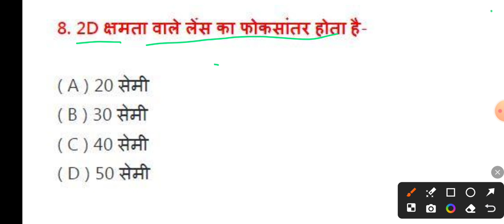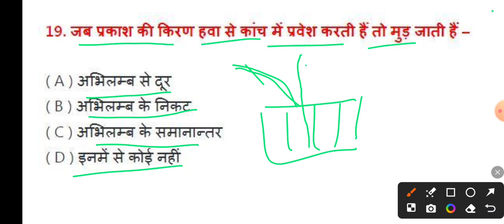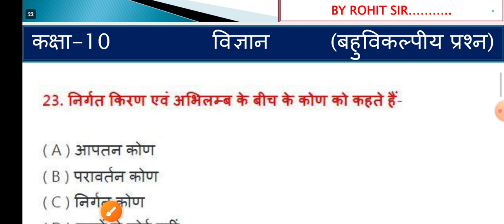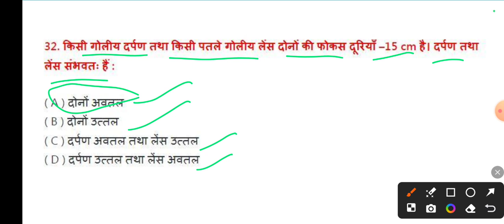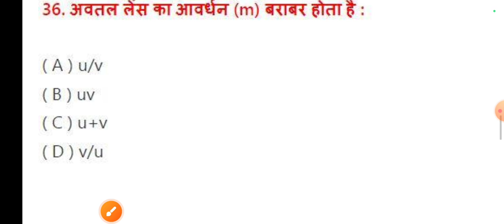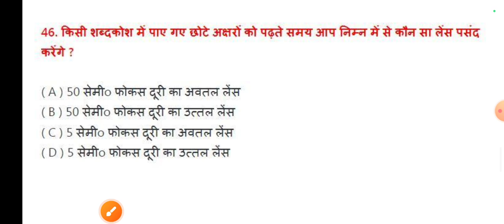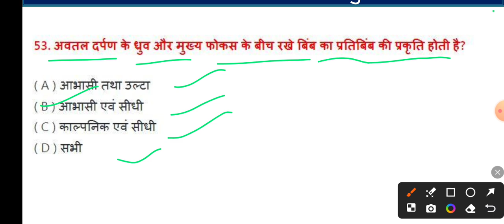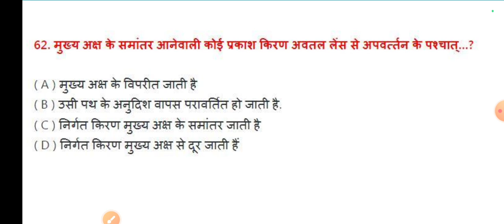कक्षा 10 | महत्वपूर्ण बहुविकल्पीय प्रश्न | SCIENCE CLASS 10 OBJECTIVE QUESTION ❓ BY ROHIT SIR....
LIVE क्लास और नोट्स PDF के लिए हमारे टेलीग्राम ग्रुप से जरूर जुड़ें 👇👇👇👇👇

Topic Covered👍👍👍👍👇👇👇:-
class 10th science question answer 2025
class 10th science paper 2025
10th class science ka objective
class 10th science madel paper 2025
10 class science ka vvi objective
bseb class 10th science madel paper 2025
bihar board 2024 ka objective question
bihar board class 10 science madel paper 2025
Class 10 Science Objective Question 2025 || Class 10 Vvi Objective Question 202510th objective question
class 10 vvi objective question
bseb class 10th science objective question
science objective questions class 10th || Vigyan Objective